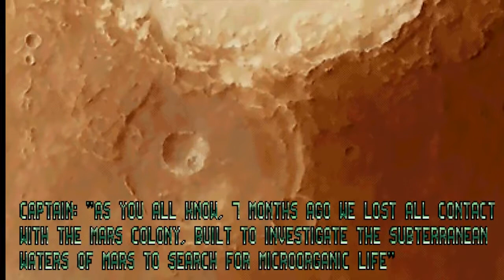Life on Mars Remake for PC (Metroidvania genre) Kai Magazine Software 2017.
This is a full remake of the MSX 2 game "Life on Mars" (2016) with fully remade graphics and gameplay.
Also, the areas are much bigger, there are lots of new upgrades and the storyline is extended.
Some RPG elements have been added (gather energy cells to upgrade your weapons and habilities at the workshop).
Finally, there are boss battles against crazed robots and gruesome mutants.